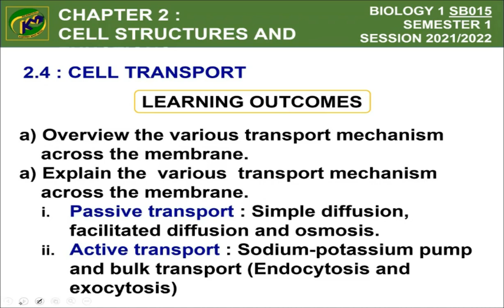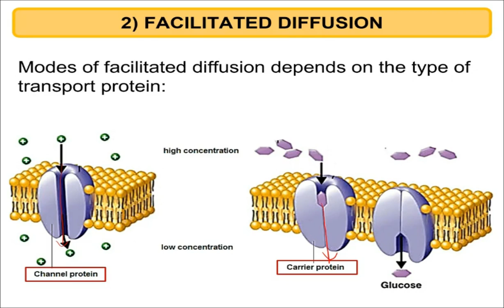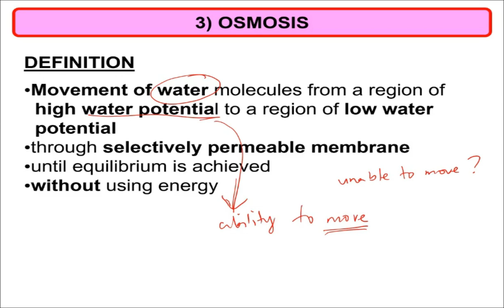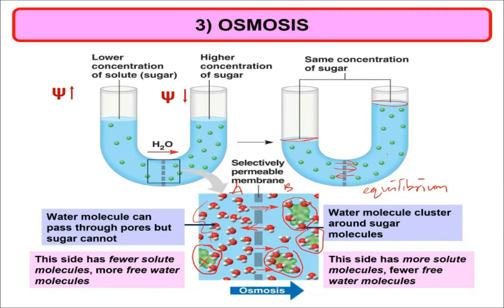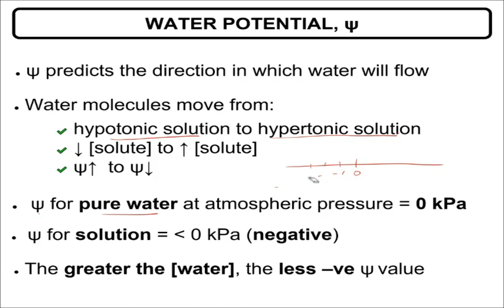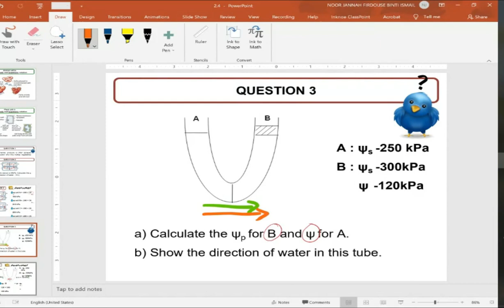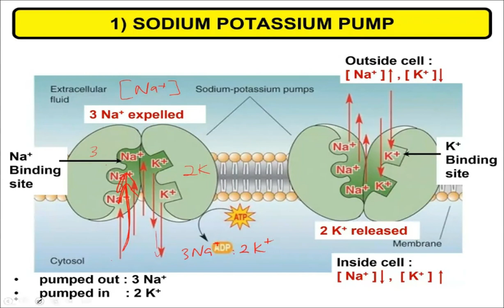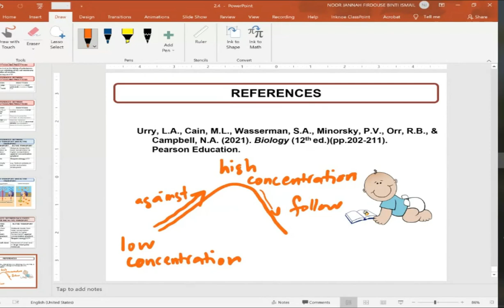2.4 Cell Transport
Explanation about cell transport (tutorial class)